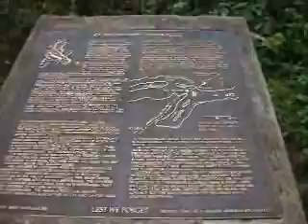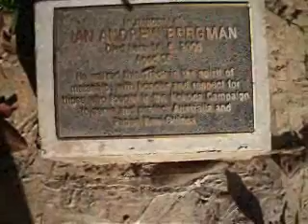KOKODA-ADVENTURE Part 2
Part 2 takes us from Uberi campsite to top of Maguli Range. The going is starting to harden up but the boys are singing along happily. We start to see
evidence of ww2 trench systems..